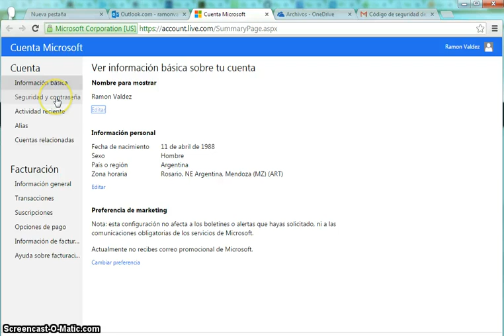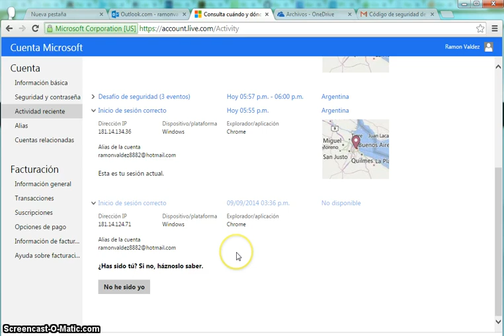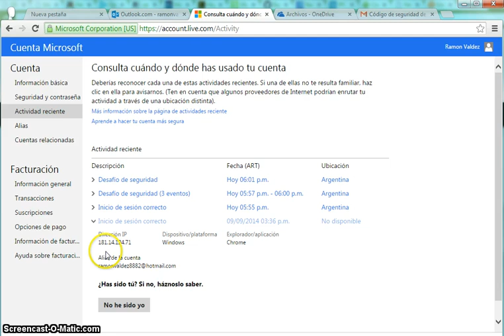Ver la actividad reciente de Hotmail y Outlook.com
Con ésto podemos ver la actividad de nuestra cuenta, es muy util para saber si hay alguien mas usando nuestra cuenta de correo.